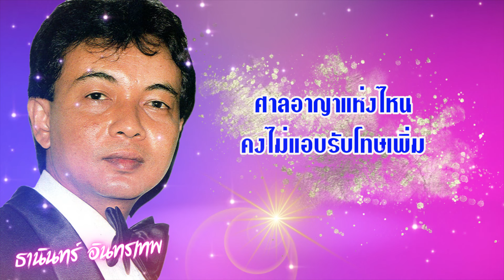ชู้ทางใจ - ธานินทร์ อินทรเทพ l Lyrics Video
ถ้าผมรักคุณจะผิดมากไหม
รักด้วยหัวใจ
แม้ไร้สิทธิ์หวงและห่วง
แอบซ่อนเร้น
เหมือนเป็นความผิดใหญ่หลวง
เก็บไปฝันในทรวง
ขอเป็นเพียงชู้ทางใจ
ทุกวันต้องการเพียงแค่ได้เห็น
ไม่เคยคิดเป็น
เพื่อนนอนแนบเคียงชิดใกล้
เจ็บมามากนัก
รักเอยมิเคยสมใจ
เจ็บอีกหนเป็นไร
คงทนได้เช่นเดิม
ชู้ก็เป็นแค่ชู้ทางใจ
ศาลอาญาแห่งไหน
คงไม่แอบรับโทษเพิ่ม
กงการความรัก
มิได้ตราห้ามแต่งเติม
จึงเป็นสิทธิ์แต่เริ่ม
ที่ผมจะแอบรักคุณ
หากคิดแค้นเคืองก็จงอภัย
นึกว่าเห็นใจ
โปรดคลายระแวงเคืองขุ่น
อยากห้ามความรัก
โถมันห้ามยากนะคุณ
ปล่อยให้ผมว้าวุ่น
รักคุณต่อไปเถิดหนา
คงไม่ให้รับโทษเพิ่ม